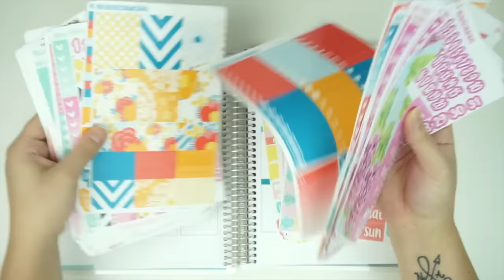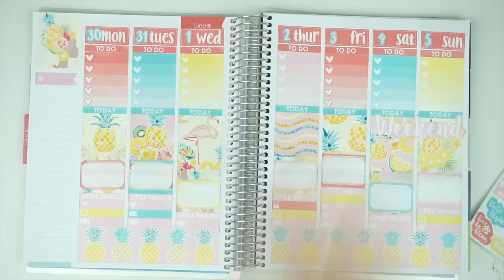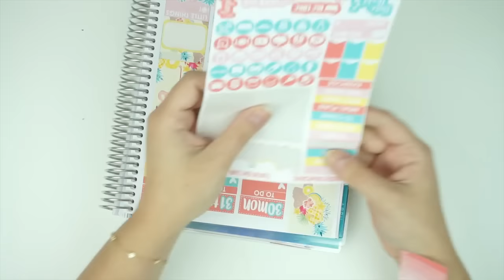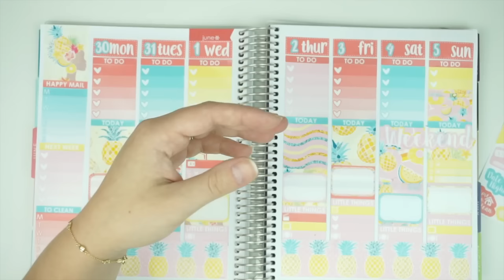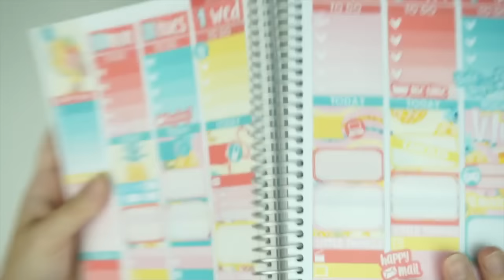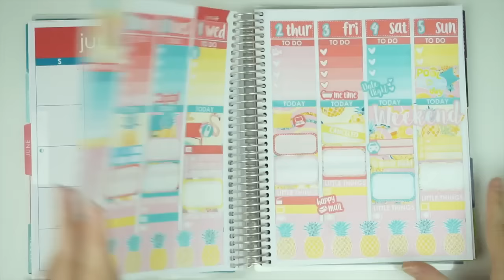Plan With Me // Well That Is Embarrassing! (Erin Condren - Vertical)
/// S O C I A L
Monthly Mystery: ScribblesMonthly.com
/// C O U P O N S